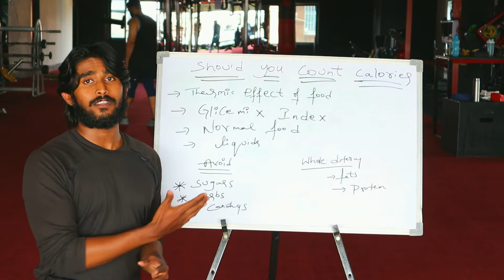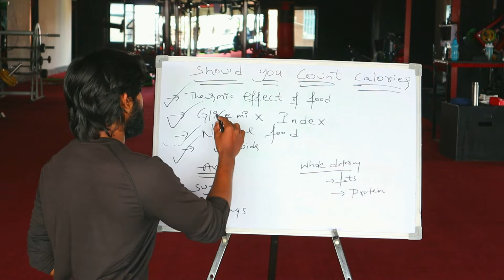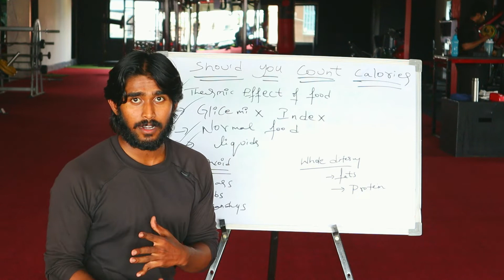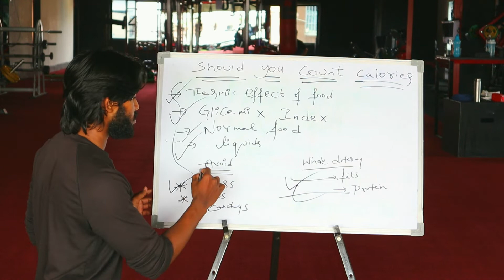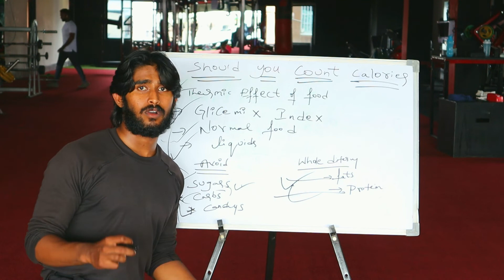FATLOSS avali antey calories count cheyala ?|| train with abhi || science fitness telugu